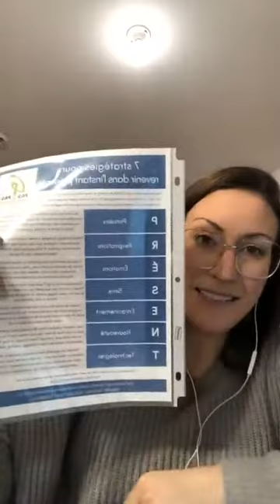3 stratégies pour prendre soin de l’autre tout en se préservant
Un webinaire qui adresse la situation des proches aidants en contexte pandémique.